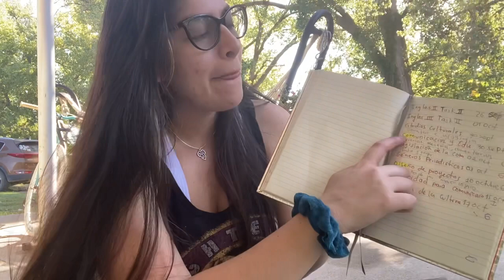Tips para Sobrevivir en la UNAD !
MARCAS DE TIEMPO:

0:00 INTRO
1:00 TIP 1
2:15 TIP 2
3:00 TIP 3
3:43 TIP 4
5:50 TIP 5